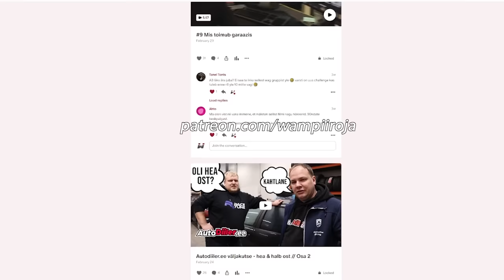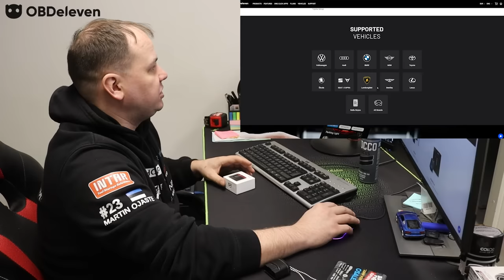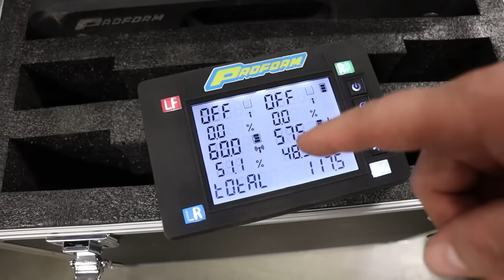Hakkame käike laduma 350z Osa 2 Hooaeg 2024